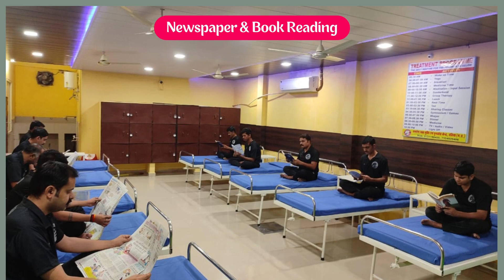Nasha Mukti Kendra & Hospital Darbhanga, Best Nasha Mukti & Hospital Kendra in Darbhanga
NASHA MUKTI KENDRA Darbhanga is one of the leading anti-drug treatment center in Darbhanga. Samarpan Nasha Mukti Darbhanga is one of the best rehab centers in India. To transform the life and values of not just our client but also his family and society as a whole and for every person to dawn upon the realization that life can be lived, and be celebrated even without the use of any substance.